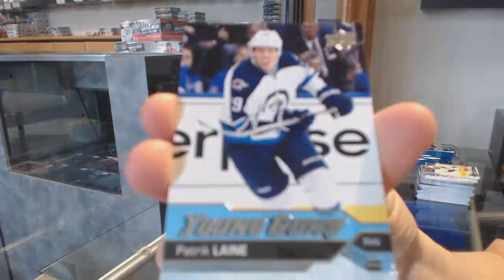16-17 UD Series 1 & 16-17 UD Series 2 Hockey 2 Box Break - C&C GB #11,224